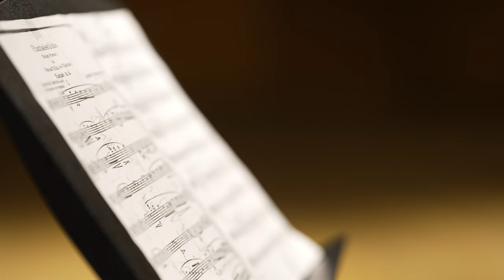Programm »Gaststudium Plus« der HMTM erhält DAAD-Preis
Wir freuen uns sehr: Unsere Hochschule hat den Preis des Auswärtiges Amt für exzellente Betreuung internationaler Studierender in Deutschland bekommen. Ausgezeichnet wird unser Programm „Gaststudium Plus für Musik-, Tanz- und Theaterstudierende aus der Ukraine“, mit dem wir bereits im April 2022 beginnen konnten, geflüchtete Studierende aus der Ukraine zu unterstützen.

Hier im Video stellen unsere Präsidentin Prof. Lydia Grün, der Leiter unseres International Offices, Prof. Markus Bellheim, und die ukrainischen Studierenden Valeriia Makarova und Sofiia Nahirniak das Programm genauer vor.

Danke an Auswärtiges Amt und DAAD für die Auszeichnung! Und danke allen, die dieses Programm möglich gemacht haben: den vielen Personen an unserer Hochschule, den zahlreichen privaten Förderinnen und Förderern sowie den vielen Partnern wie die Gesellschaft Freunde der Hochschule für Musik und Theater München e. V., Siemens Caring Hands e. V., der Stiftung Offene Chancen, der Erika und Georg Dietrich-Stiftung, der Unitel Musikstiftung, des Bayerisches Staatsministerium für Wissenschaft und Kunst u.v.m.

Video & Schnitt: DAAD